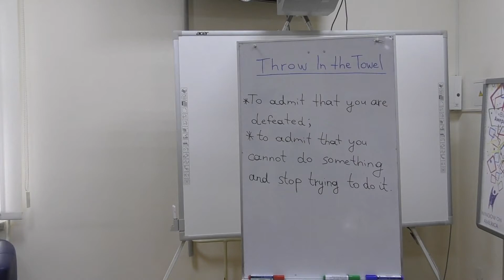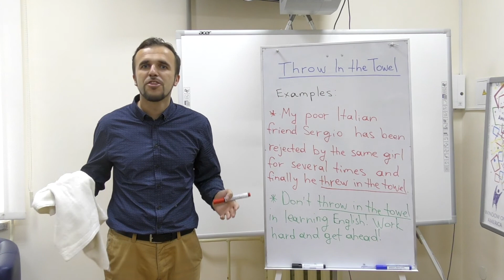'THROW IN THE TOWEL' Means.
The idiom "throw in the towel" means to admit that you are defeated or to admit that you cannot do something and stop trying to do it.
The phrase is related to boxing. A boxing coach or a medical doctor can throw a towel into the ring when they see that their boxer is beating hard and give up.

Examples, "My poor Italian friend Sergio has been rejected by the same girl several times and finally, he threw in the towel."
"Don't throw in the towel in learning English. Work hard and get ahead!"

The question from me: have you ever thrown in the towel and in what situations?